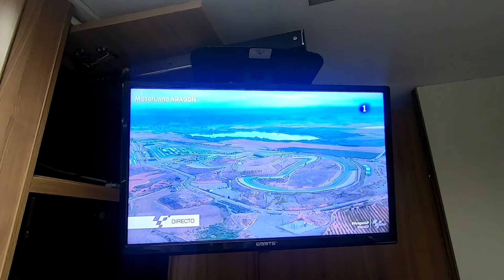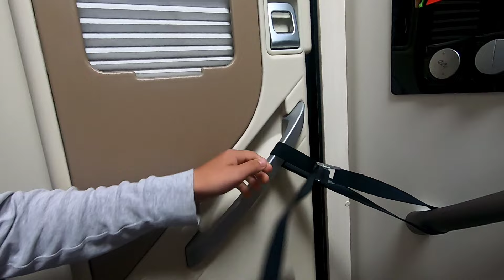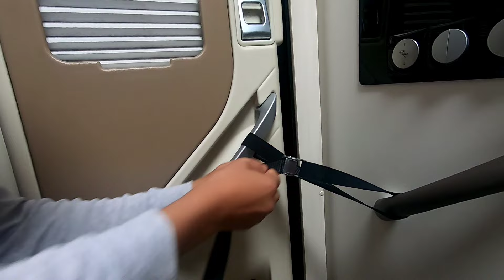🏍️ FIESTA EN EL PADDOCK MotoGP Motorland ¡ Finde de Chicos ! en Autocaravana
Seguimos en Motorland Aragón en la Carrera de Moto gp, disfrutamos de los entrenamientos clasificatorios ,de una gran fiesta en el Paddock y un Domingo de Carreras impresionantes. Poder vivir esta experiencia durmiendo en la misma puerta en nuestra autocaravana ha sido. increíble. Espero que os guste el vídeo tanto como nosotros hemos disfrutado el fin de semana.